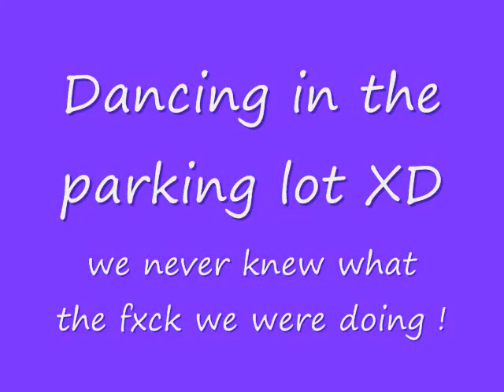Night to NEVER forget ;]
My friends B-day party .